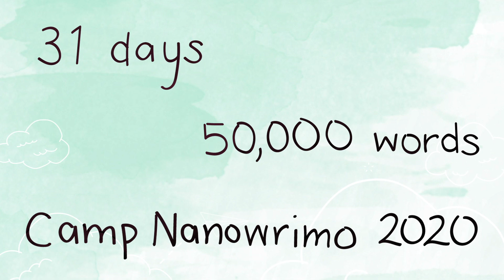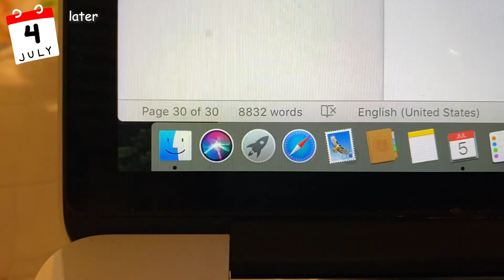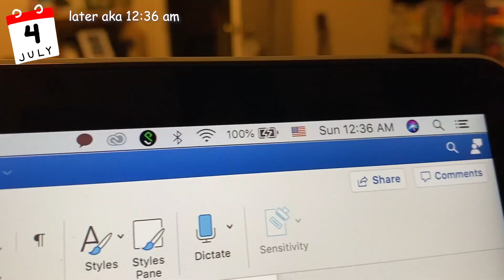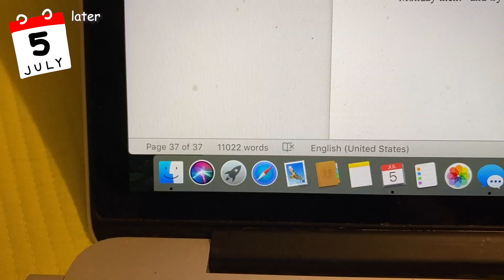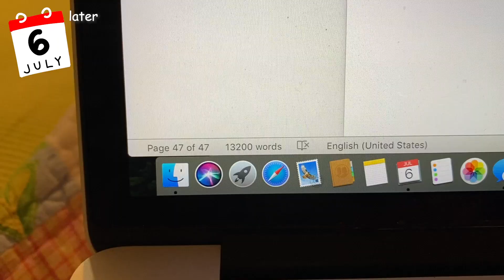CAMP NANOWRIMO 2020 WRITING VLOG aka what am i doing???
click me!!!

oh boy... here is the documentation of my first week going through camp nanowrimo july 2020. the rollercoaster of motivation has been quite the ride. will i give up? likely. nevertheless, she persisted ??

if you have an account, please leave your username in the comments and i'll add you!!! 🤪